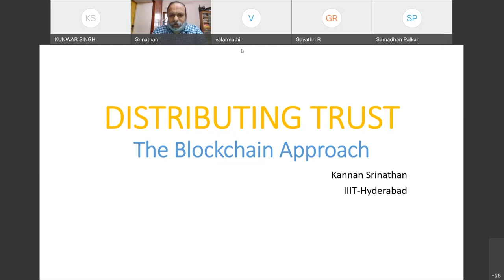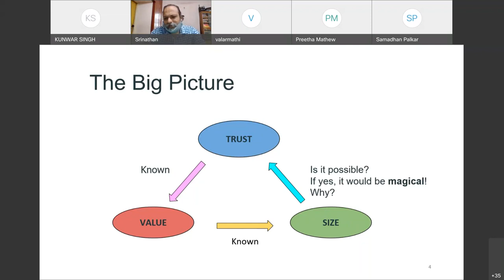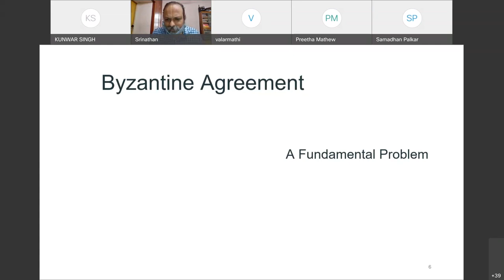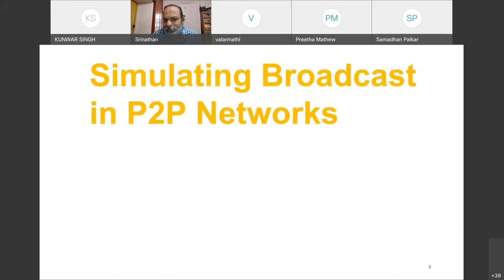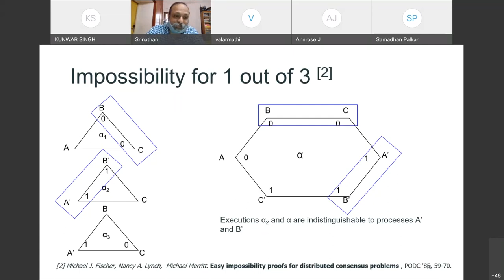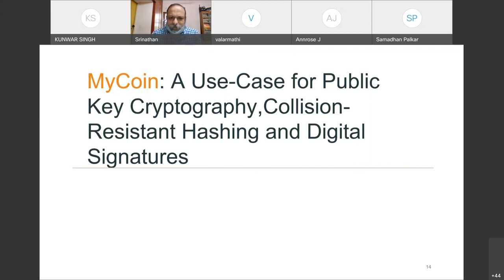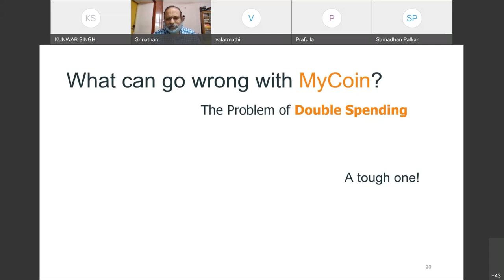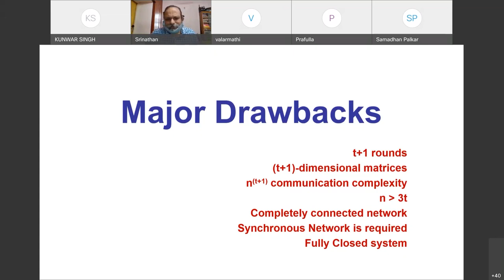DAY 5 Lecture 14 Distributing Trust The Blockchain Approach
FDP on Blockchain and Smart Contract Technology